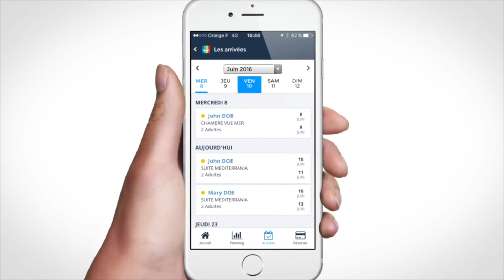elloha pour les campings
Distribuez votre camping sur les plus grands canaux de vente, partout dans le monde: un seul planning, plusieurs canaux, tout est synchronisé en temps réel pour 29€ par mois seulement.